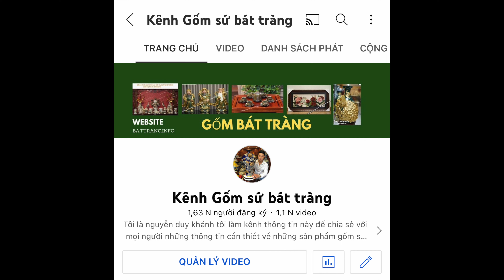GIỚI THIỆU MẪU CHOÉ LỤC LĂNG VẼ VÀNG ĐẲNG CẤP .